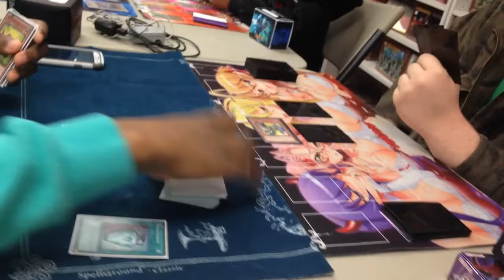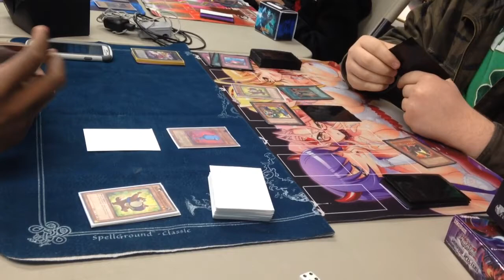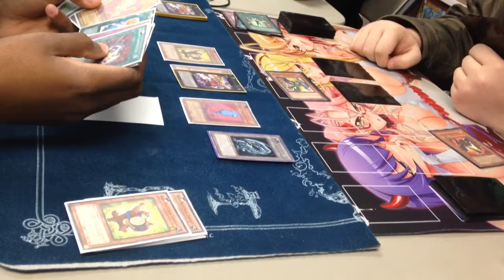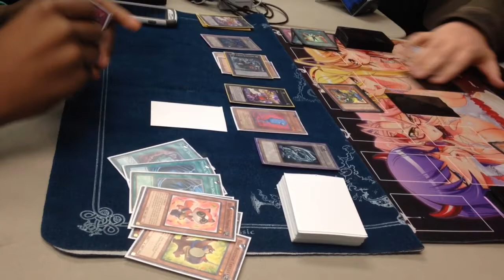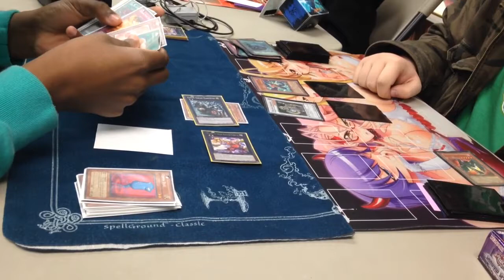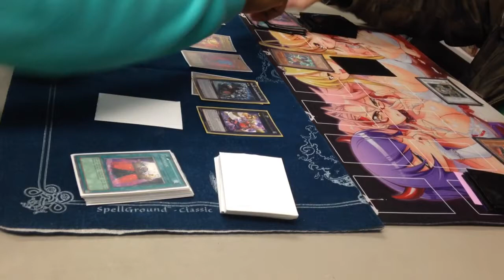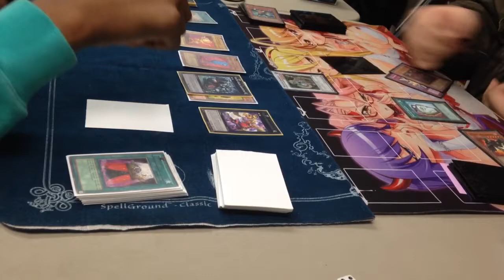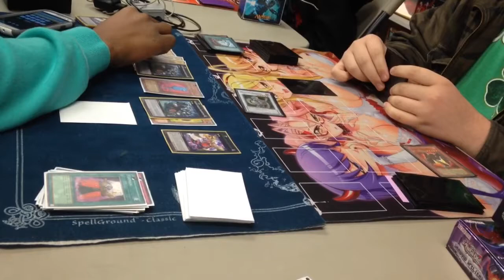Yugioh Locals Round 1 Ojama vs Blackwings Game 1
First game of me playing Ojamas at locals